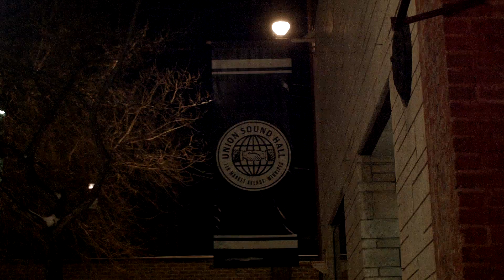Project DJ: DJ Hunnicutt and DJ Co-op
This is the trailer to an upcoming documentary on two DJ from Canada, whose mixing skills have been creating quite a 'scratch' in the music scene.
Coming Soon